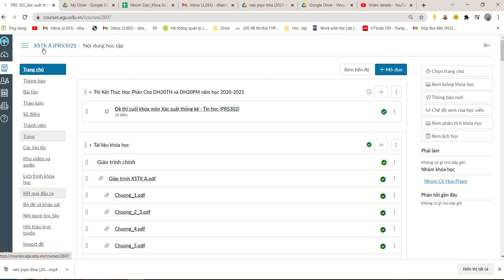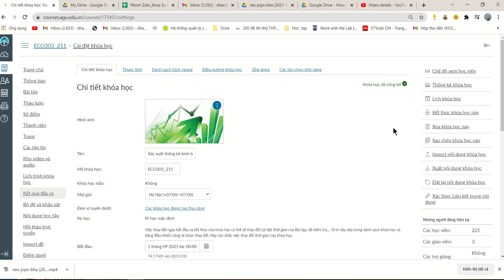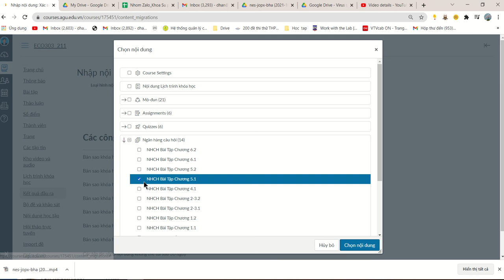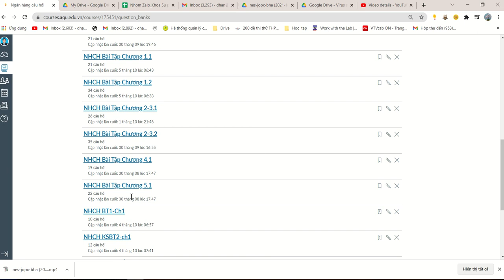Chia sẻ Cách add nội dung khóa học đã xây dựng vào một khóa học mới trên cohota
Cách add nội dung khóa học đã xây dựng vào một khóa học mới trên cohota